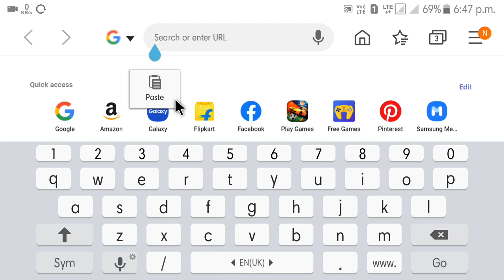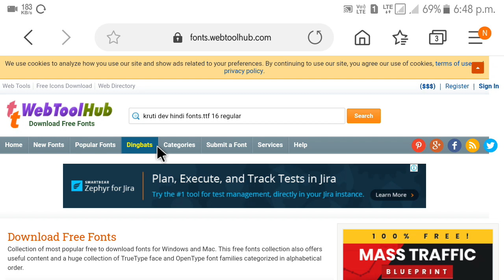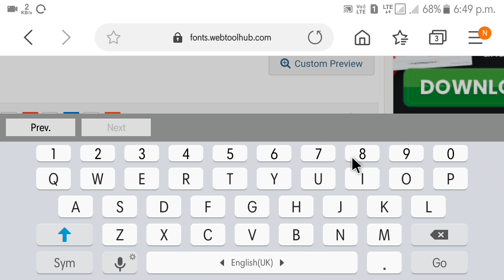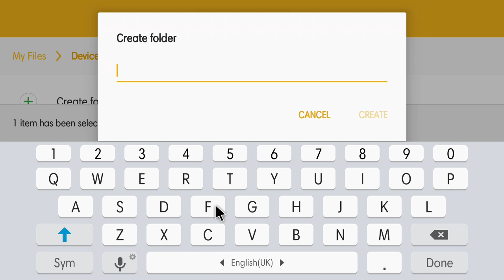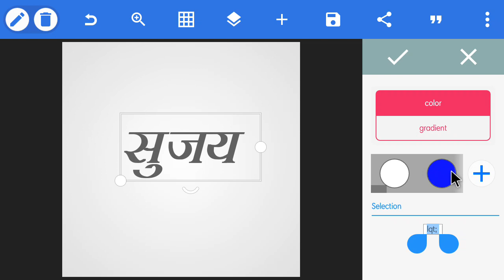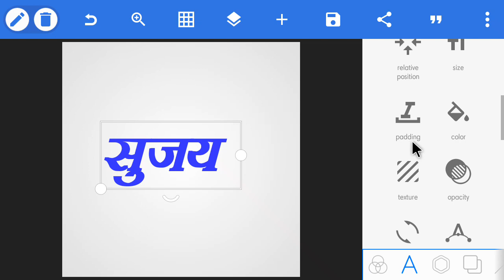how to install Kruti Dev fonts in pixel lab || pixel lab Mein Kruti Dev font kaise use Karen